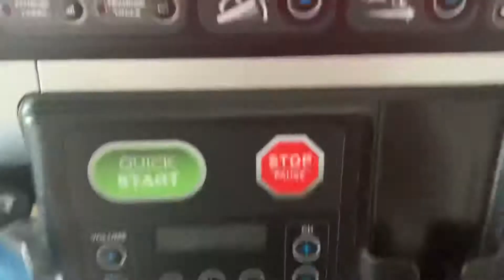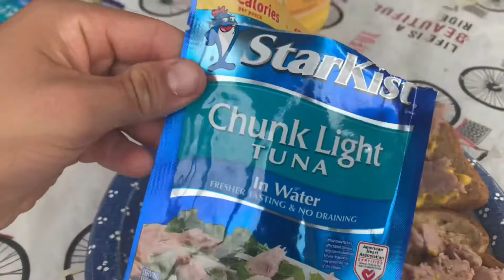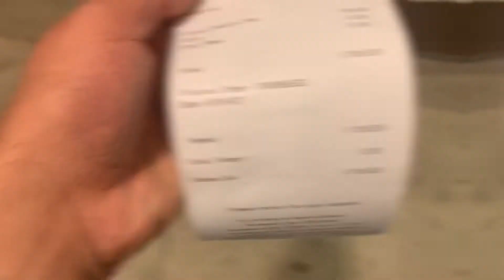FIRST TIME RETURNING A PAIR OF SNEAKERS…MY ADDICTION IS GETTING BETTER!!||SNEAKERS SHOES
Shoes shoes and more shoes!! That’s how I usually spent my money when I was younger. At one point I was buying a shoe every week! I’m an addict and I admit it!! But I’m getting better now, this was the first time ever returning a pair of shoes. I didn’t love them, so I decided to take them back, and I gotta say it felt nice. I’m an adult now so I have bills to pay, so I have to be smart with my money. Hope you guys liked the mini vlog, nothing to special but it’s content, big things coming!!

Songs by Courtney Santana out on all platforms

Never Be Normal Clothing

NIKE
NIKE SB
NIKE DUNK
JORDAN
SNEAKERS
SNEAKERHEAD